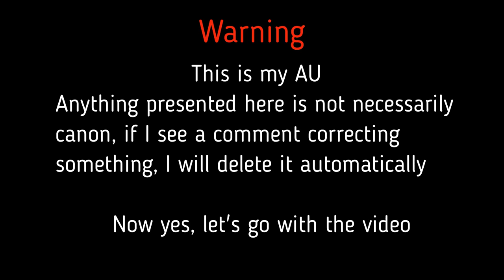Elizabeth and Vanny Meet The Proxys|| Original {Part 2}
Universe Cat Drowning Kikuo feat. Shizuku Aosaki [Music Box]
Nightmare Set It Off [Music Box]
Sarcasm Get Scared [Music Box]